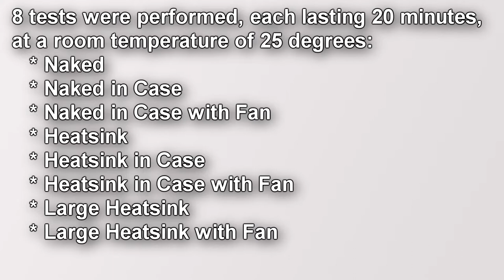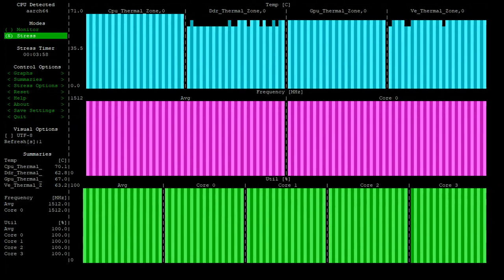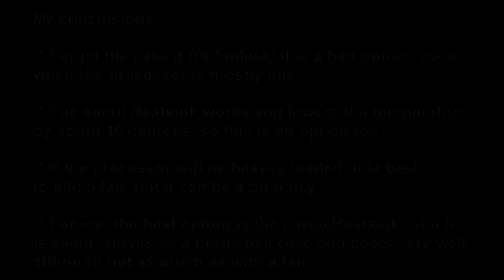Cooling Orange PI Zero 2 - Testing with nothing, heatsink, fan, case and with a large heatsink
Testing the cooling of the board with nothing, with a heatsink, with a fan, with a case and with a large heatsink.